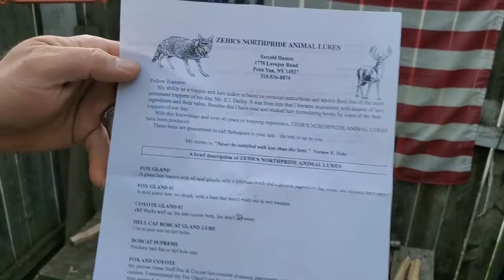TRAPPERS HAUL SO FAR (TRAPPER CONVENTION SHOPPING). LOL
REMEMBER KNOWLEDGE IS POWER AND PRACTICE MAKES PROGRESS SAYS REAPER MILITIA OUTDOORS.